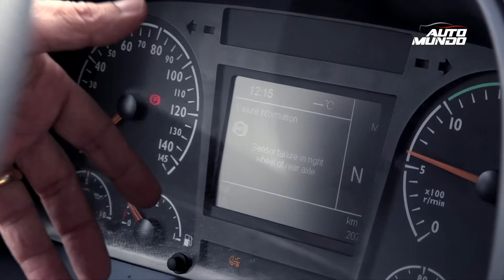Foton: Previa al lanzamiento en Perú